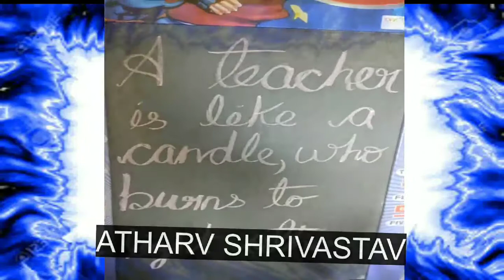CLASS III FANCY DRESS VIRTUAL COMPETITION 2021-22